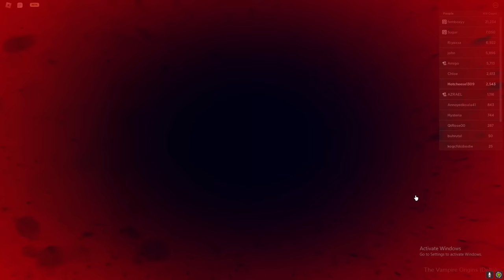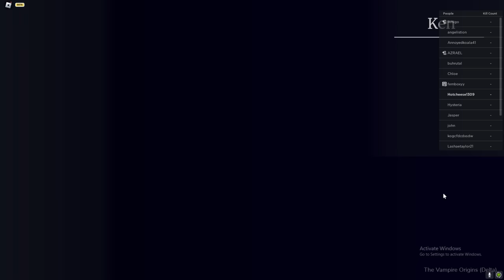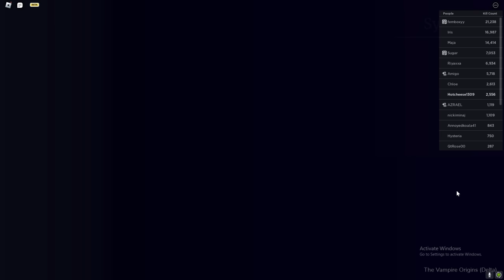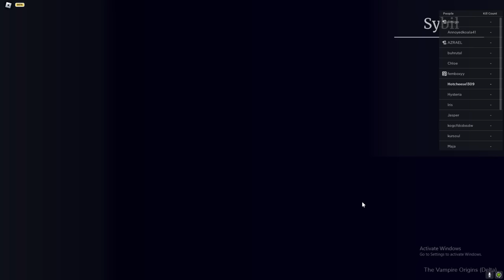If I get a kill I *UNLOCK* 1 Ability🔥 [Ken, Sybil]❗❗ | The vampire Origins | TVO | Hotcheese1309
🖤More info🖤